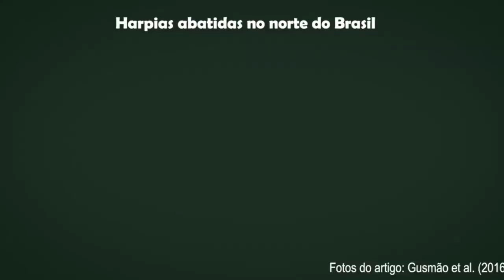HARPIA: A Águia mais Poderosa em Extinção nas Florestas Tropicais.